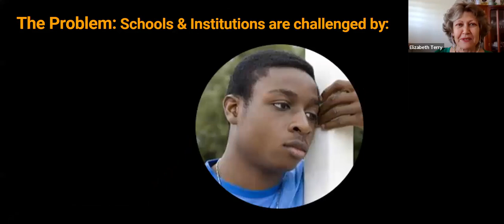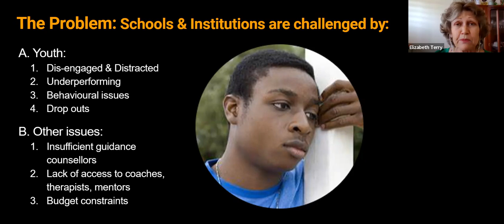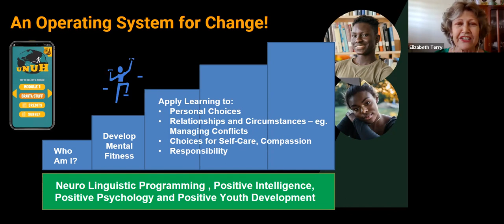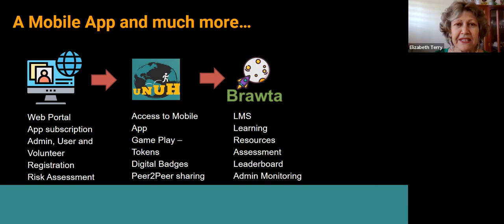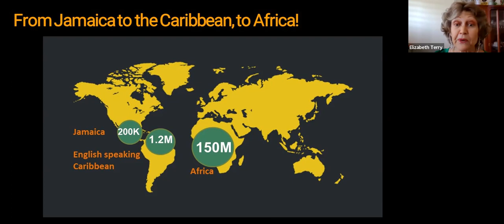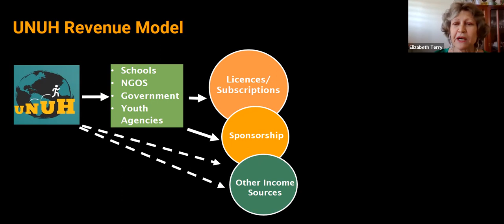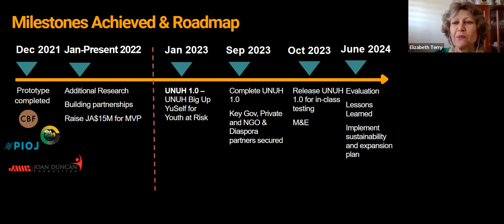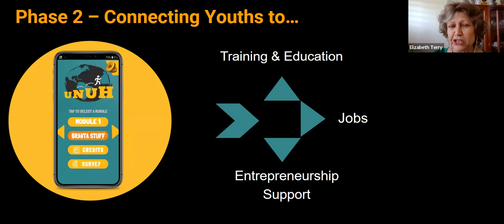DBJ IGNITE Pitch December 2022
Pitch done for the Development Bank of Jamaica IGNITE Grant